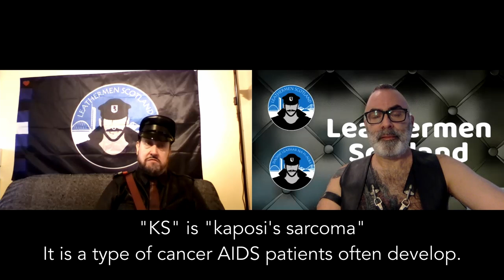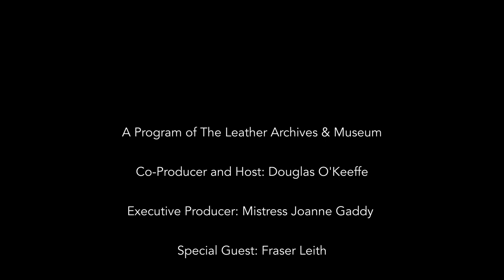Fraser Leith 2021 - The Fireside Chat Series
Fraser Leith is one of the founders, and is the current president, of Leathermen Scotland.

In this video, Fraser talks about what it's like to start a club right before a pandemic, how he was able to keep it going (and grow it), and what the plans are once restrictions are eased.